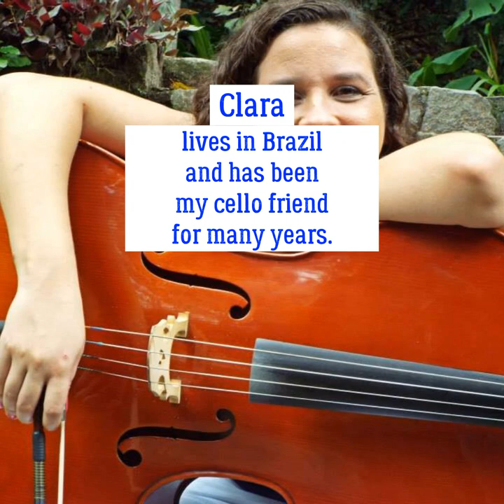Nuvens De Prata (Opus 487) "Silver Clouds" for Clara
This cello solo was dedicated to my cellist friend, Clara Borges de Medeiros, who lives in Brazil. She has been my friend for many years. The video is a compilation of pictures of Clara that span many years. She is a wonderful person, loves music, and shares that with students, pupils, friends, and family. The cello performance is a midi output file synced to the pictures as I do not yet have a live recording of Nuvens De Prata.